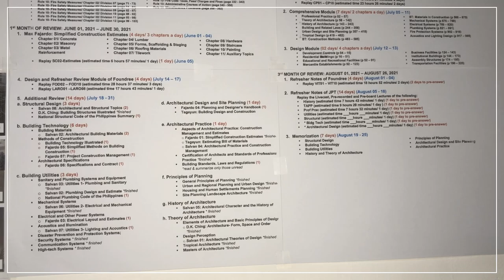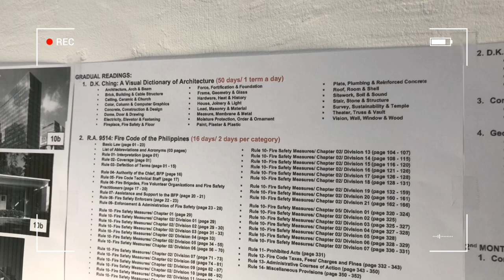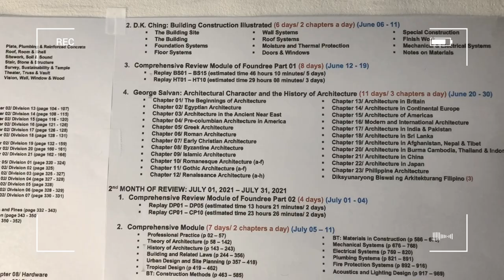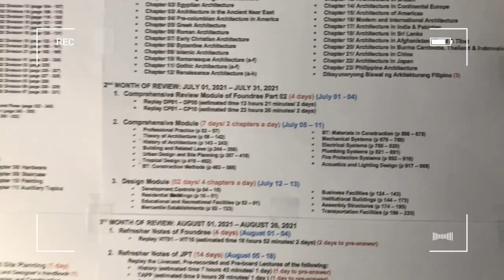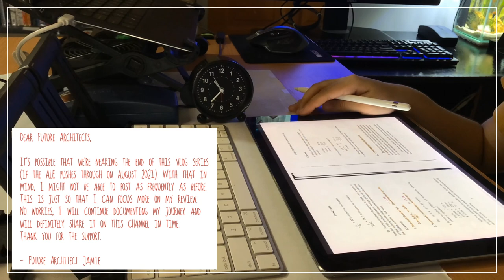Refocusing my review | Vlog 17 | 3 months preparation for the Architecture Licensure Exam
My name is Jamie and I am a future architect.
Here, I will share my study journey for the Architecture Licensure Exam. 📝

You can expect future study vlogs and productivity videos on this channel. In this vlog, I'm sharing my updated study plan for the August 2021 ALE.

(some music used are on the app)